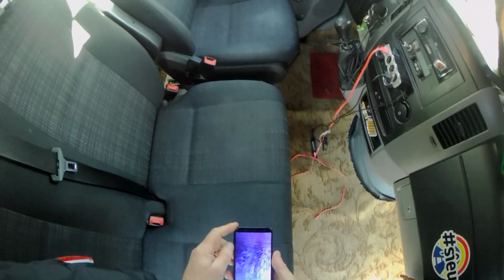Spiv - Doar ce m am trezit